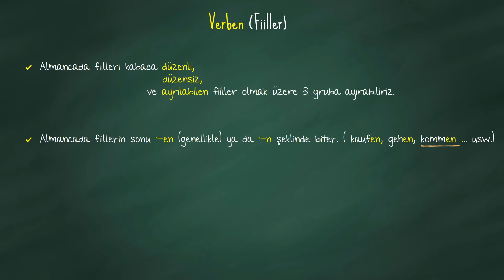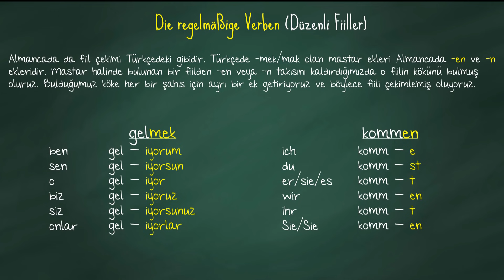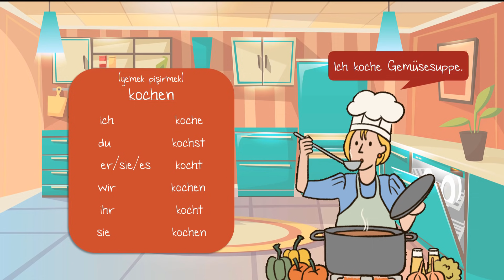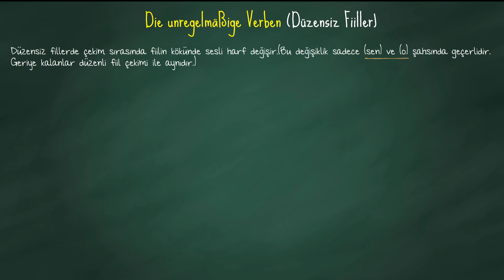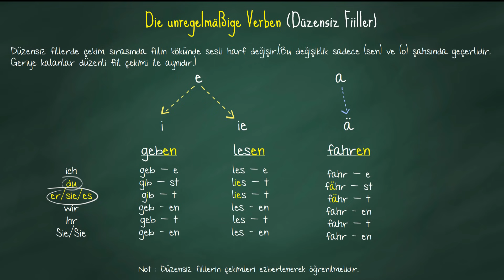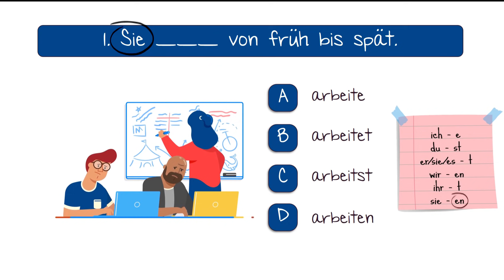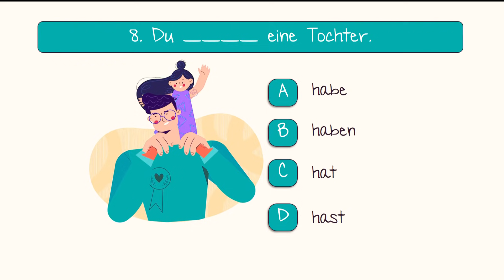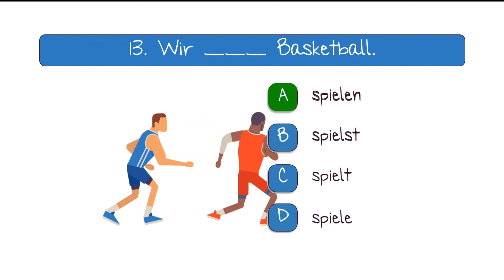A1 | Ders 5 - Almanca Fiil Çekimi (Verbkonjugation)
Merhaba! / Hallo!

🔸 Bu dersimizde Almanca fiil çekimleme konusuna değindik. Almanca fiil çekimleri konusu üzerinde çok iyi durulması gerekeni iyi ezberlenmesi ve bol bol pratik yapılması gereken bir konudur.Almanca fiil çekimlerini bilmeden doğru bir şekilde cümle kurmamız mümkün değildir. Ders içeriğinde fiil çekim mantığını anlattım ki bundan sonraki fiilleri kendi kendinize çekimleyebilesiniz. İyi izlemeler!

🔸 Eğer sormak istediğiniz herhangi bir soru olursa videonun altına yorum olarak yazabilirsiniz.

🔸 Bir sonraki derste görüşmek üzere! :)

Video zaman çizelgesi:
0:00 Giriş
0:26 Fiillerin özellikleri
1:07 Fiil çekimi nedir?
1:57 Düzenli fiiller
6:19 Düzensiz fiiller
10:34 Sein & haben çekimi
12:41 Alıştırma
17:43 Kapanış